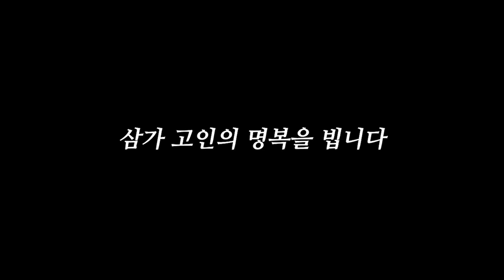MC 송해 그곳에선 편히 쉬세요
삼가고인의 명복을 빕니다